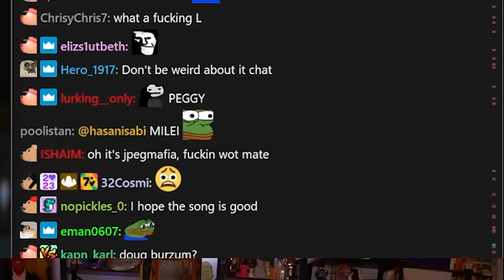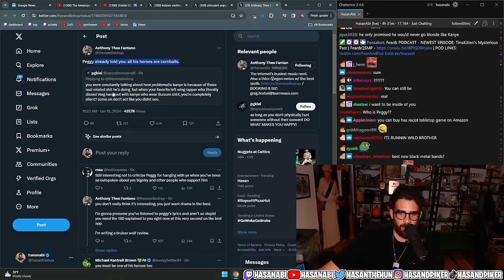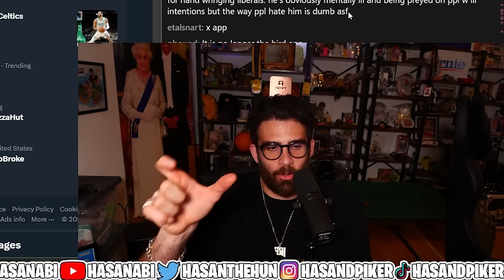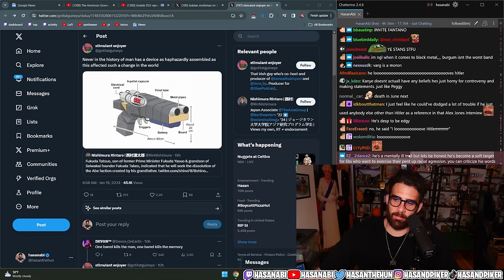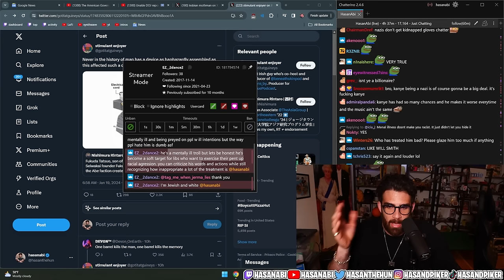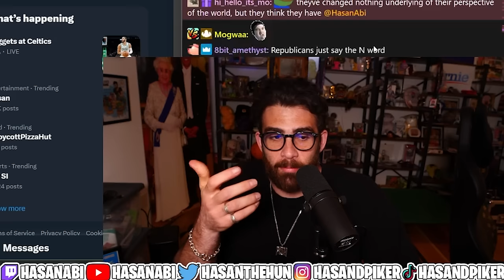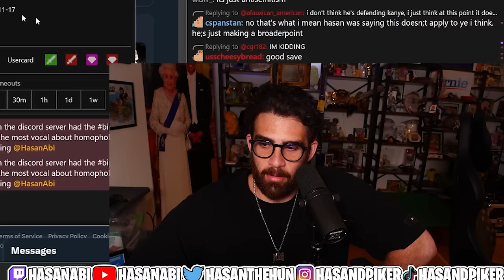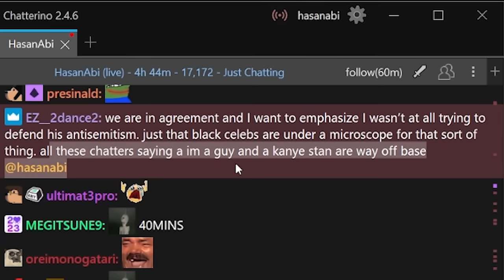JpegMafia Meets Kanye West | Hasanabi reacts